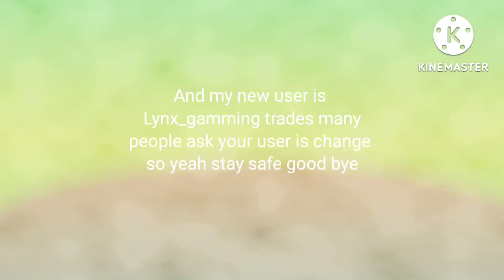My offer for bat dragon and frost dragon must watch closed 🔐